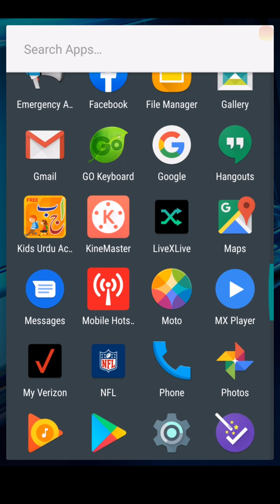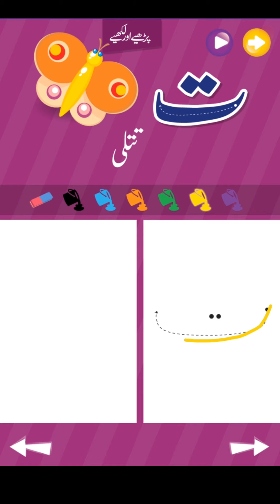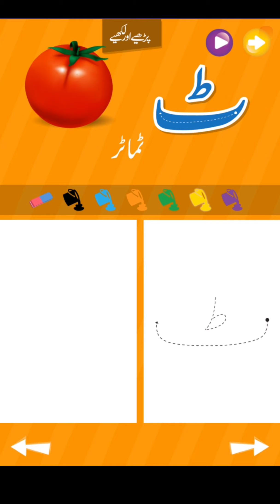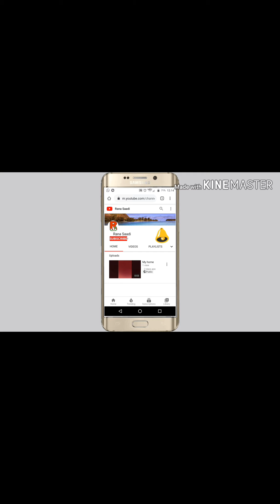Learn Urdu Qaida app for kids اردو قاعدہ آ یپ || LEARN URDU ALPHABETS AND WORDS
Pyare bacchon Urdu qaida app bahut acchi app hai jis se aap Urdu bhi Sikh sakte hain aur us se likhna bhi aapko Aasan ho jaega aap bhi dekhen video aur apne doston ke sath share Karen aur Hamare channel Rana saadi ko subscribe Karen